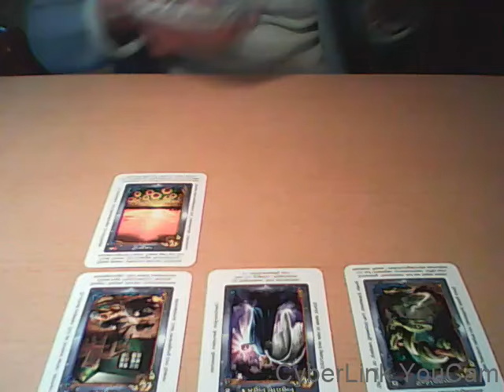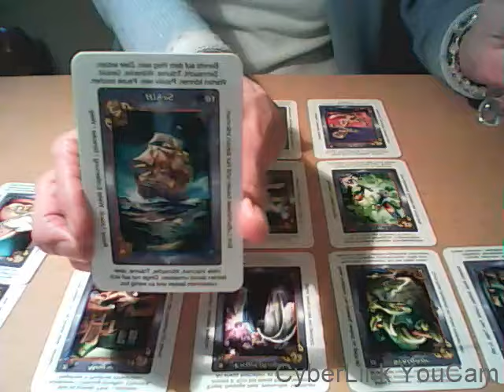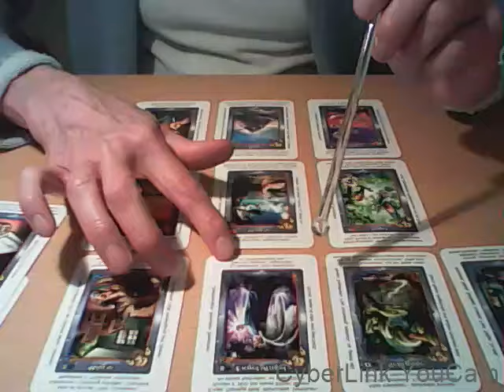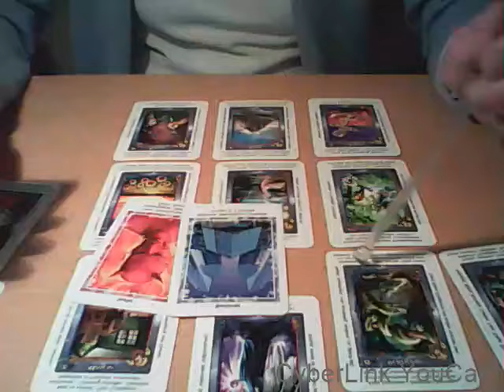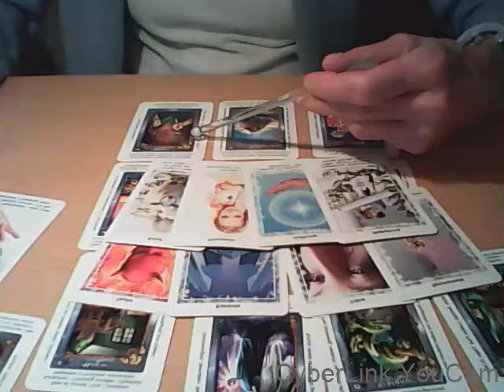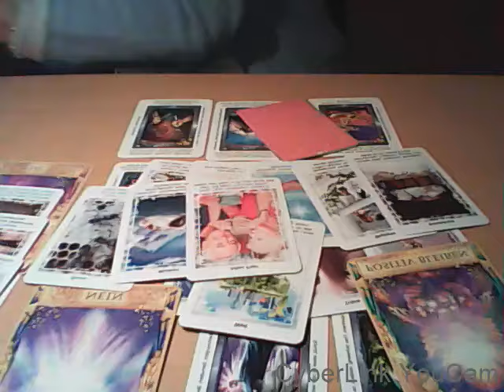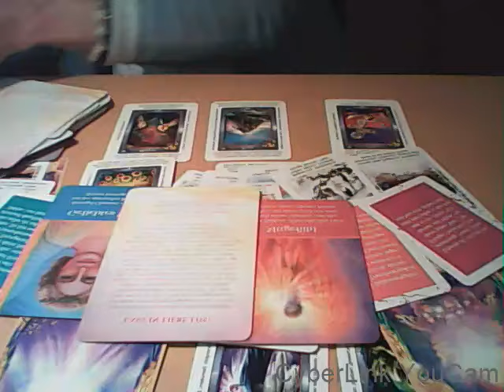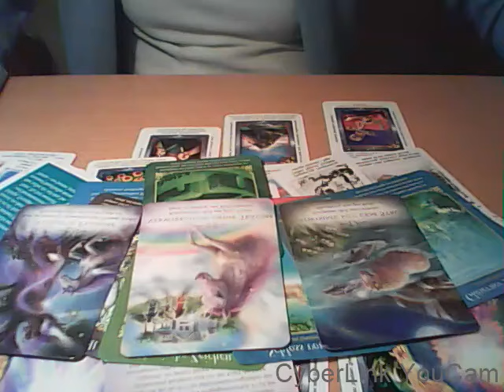Stirb- und Werde durch Loslassen eines alten Seelenvertrages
Werde WER du bist!
Ich freue mich über ein Like, einen Kommentar oder ein kostenloses ABO von dir -

Persönliche Kartenlegung:
Dauer: 60 - 120 Min.
Preis je Legung: 110 Euro
Die Übergabe deines Videos erhältst du per Link über Email

Verwendete Kartendecks:
- Die Lichte Kraft der Engel von Jeanne Ruland mit Bildern von Petra Arndt
  (Schirner Verlag)
  (Allegria Verlag)
- Das ERZENGELORAKEL - von Doreen Virtue (Allegria Verlag)
- Die Magie der Einhörner von Ansata Verlag